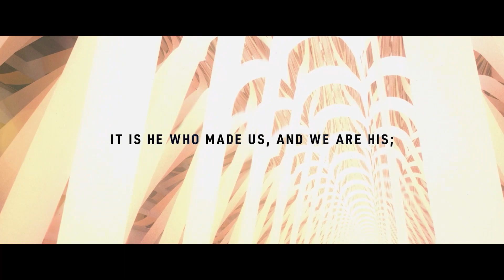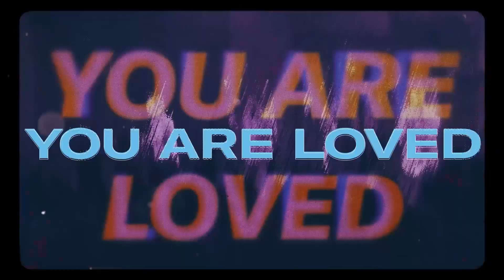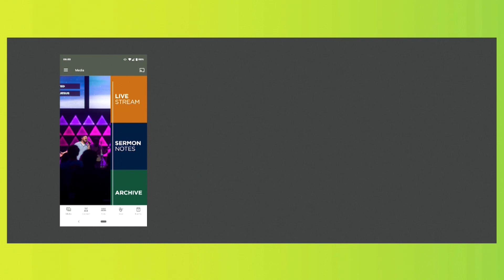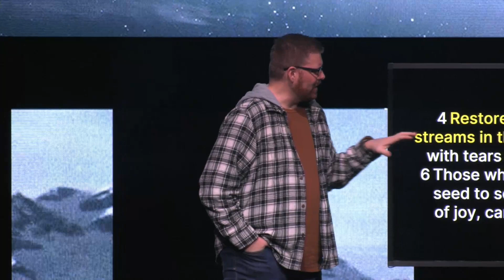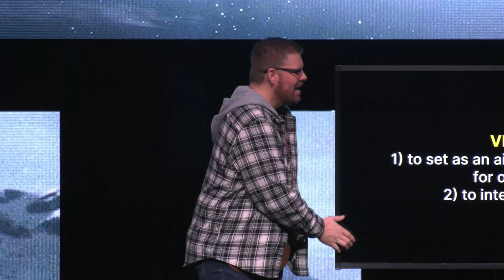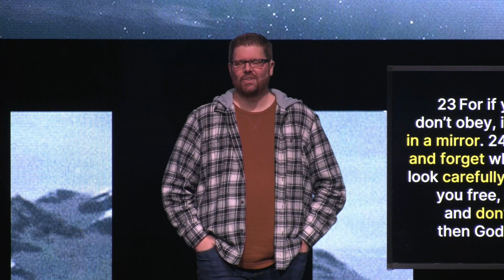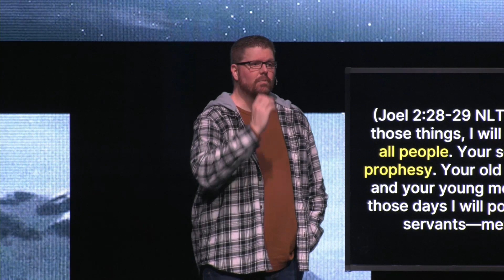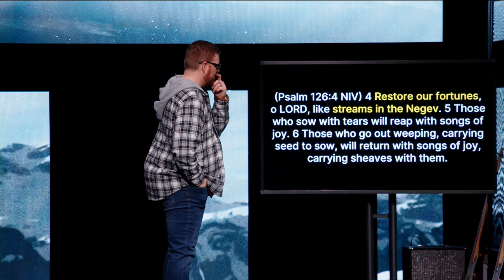Restored - Part 3